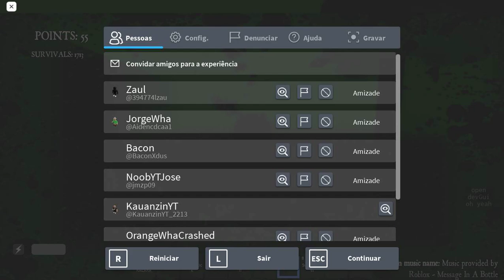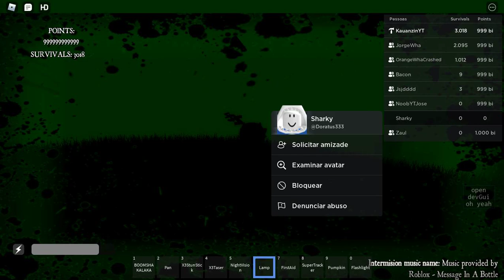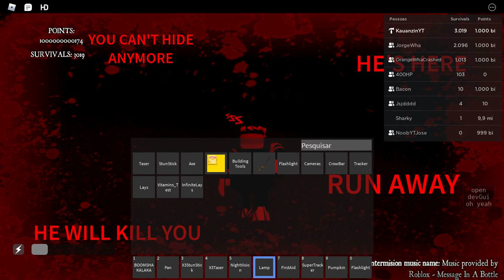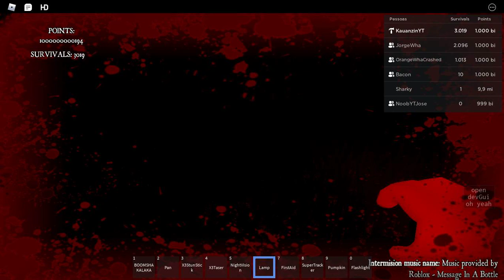THE RAKE: Noob Extreme Mode [Halloween Update🎃] [NEW UPDATE]